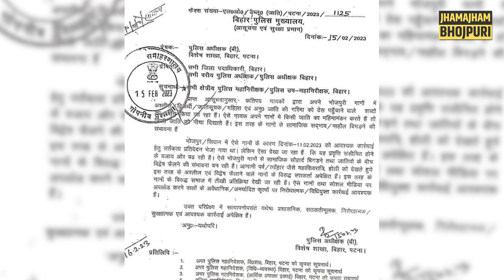समाज में जाति का जहर घोल रहे Bhojpuri गायकों पर होगी कार्रवाई, जा सकते हैं जेल! निर्देष जारी!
भोजपुरी अश्लील गायक, राइटर और श्रोता अब सावधान हो जाइए क्यों कि बिहार पुलीस की ओर से नोटिस जारी किया है! अश्लील गाना सुनने पर आपको जेल जाना पड़ेगा!